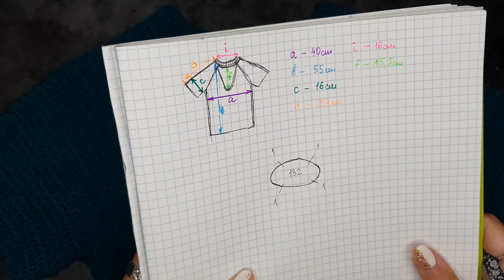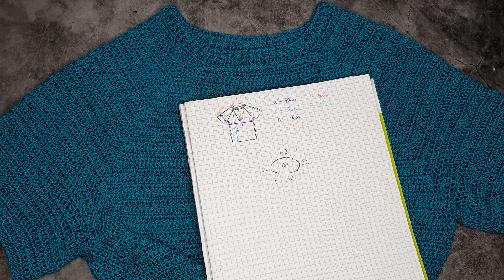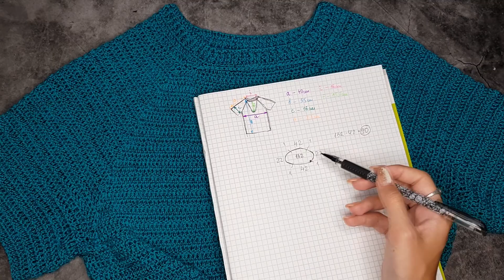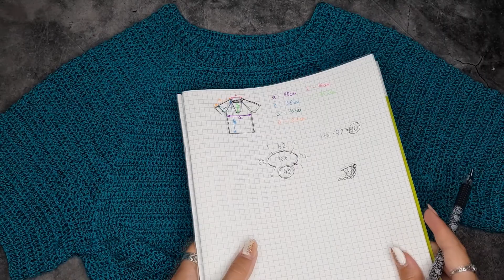ЭКСПРЕСС МАСТЕР-КЛАСС | ФУТБОЛКА "ПЕТРОЛЬ" КРЮЧКОМ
Всем привет! Меня зовут Даша и я рада видеть вас на моем канале!

В данном видео я рассказываю как связать футболку "петроль" крючком в которой вы не останетесь без внимания, который подходит для начинающих и опытных вязальных мастериц :)